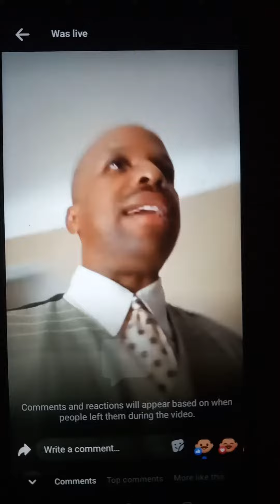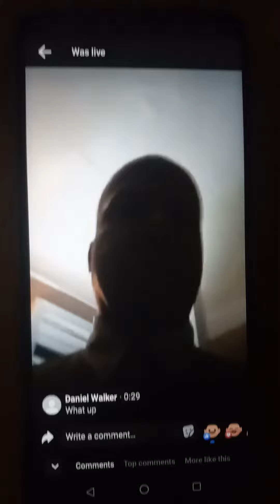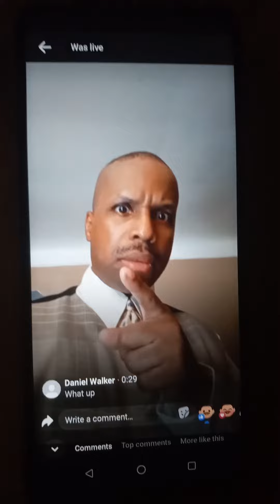Me In my beloved dress up, beige dress up gear! Victory to God Almighty! DB MMV & Visionary!